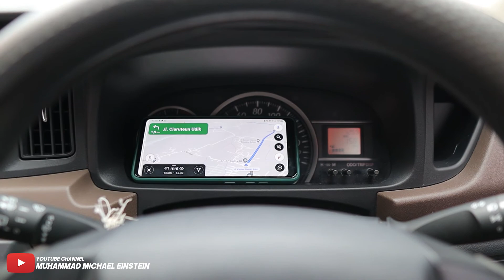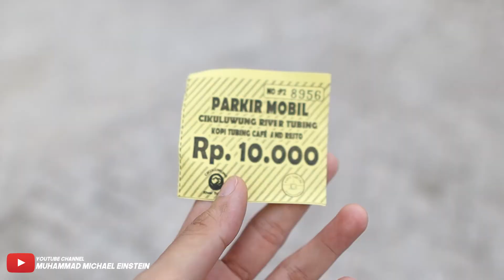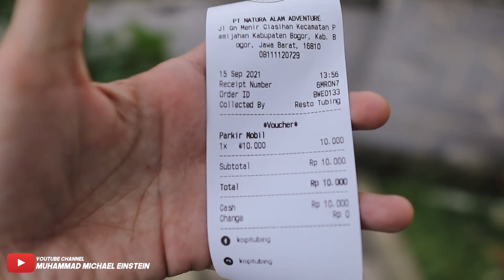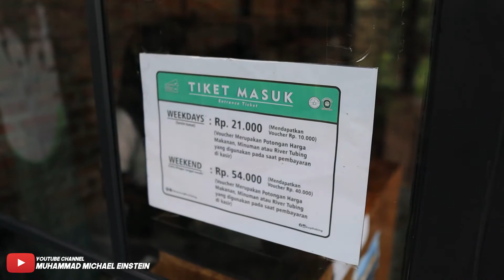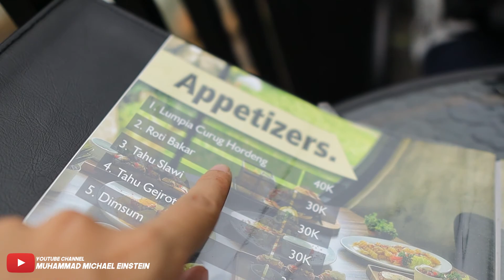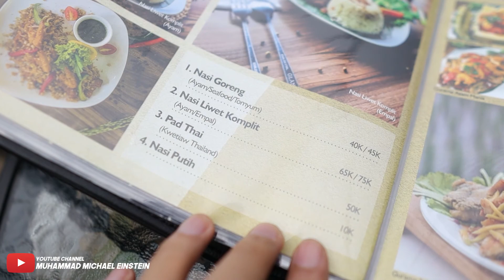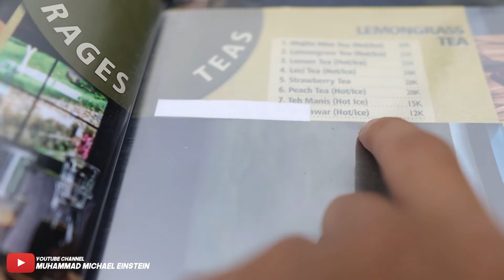wisata tersembunyi di bogor | KOPI TUBING BOGOR River View Cafe 2021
amera : canon m50 mark i + sigma 16mm + 30mm F1.4
Bike : jalan kaki